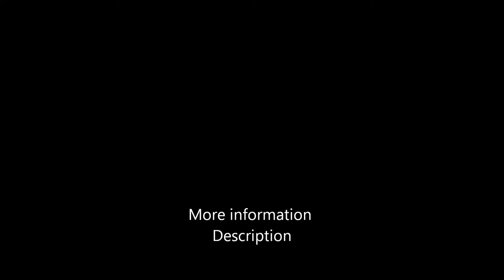BARBARIAN + MONK MP10 - INFERNAL MACHINE (Hans Zimmer Soundtrack)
This video is for help who is starting to play the game... I got these items for less then 20m. Here is my profile:

Soundtrack: The Dark Knight Rises - Hans Zimmer
Soundtrack2: Tristram Theme

Any doubt?